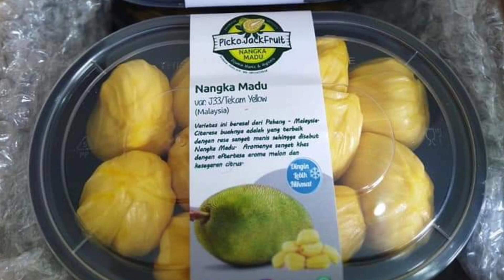KAPAN WAKTU YANG TEPAT MEMBUNGKUS NANGKA || NANGKA MADU J33 || JURAGAN 33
Alhamdulillah kita panen nangka j33 di Tulungagung dan merupakan Nangka terbaik. sangat luar biasa